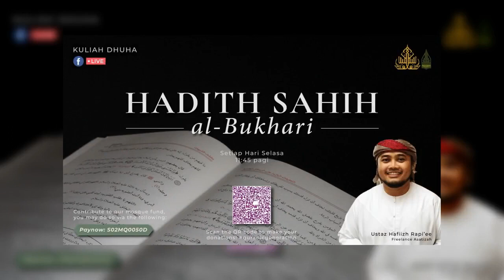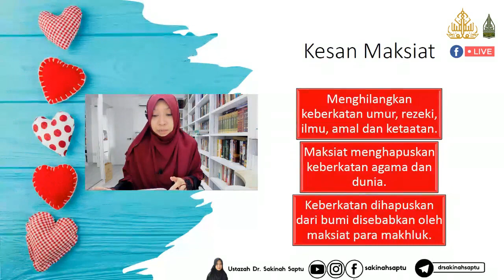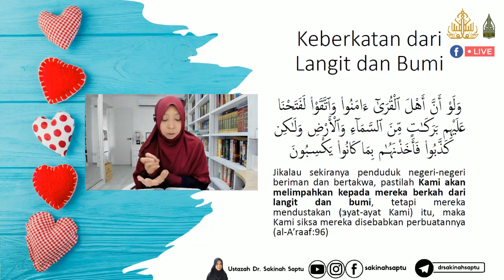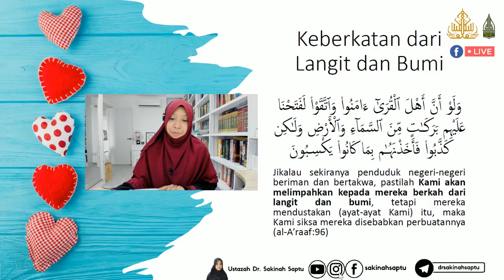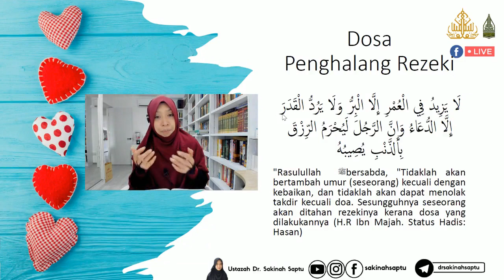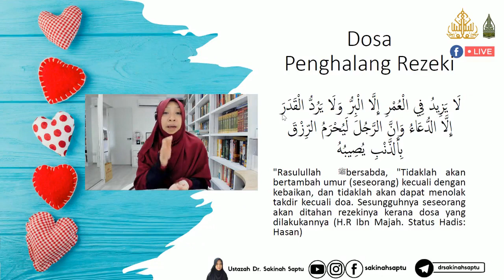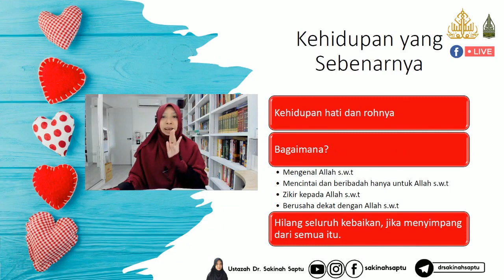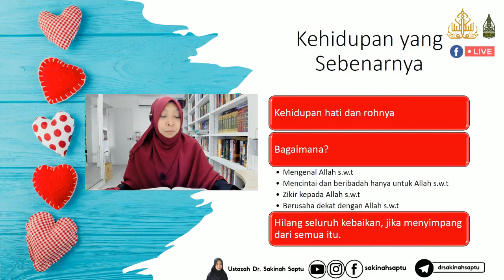39. Maksiat Menghilangkan Keberkatan Agama dan Dunia (Bahagian 1) (MKS 37/2021)